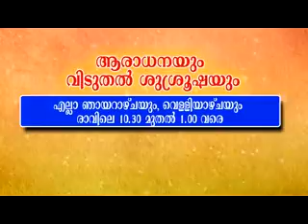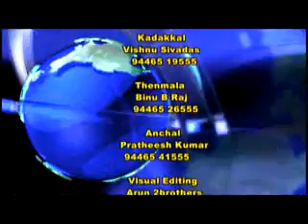11 01 2016 NEWS